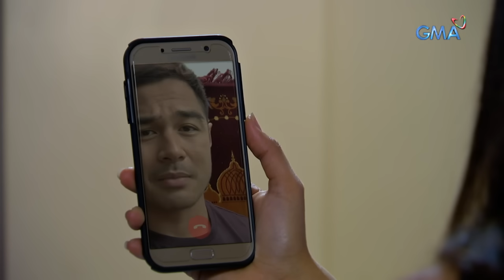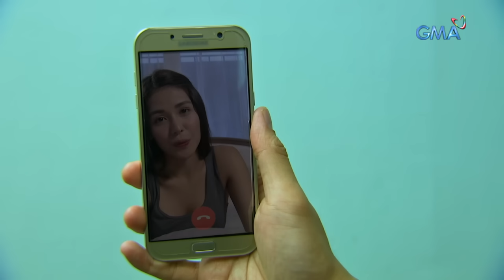Dahil Sa Pag-ibig: Eldon’s sinful temptation | Full Episode 2 (with English subtitles)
Aired (May 21, 2019): Hindi napigilan ni Eldon ang kaniyang sarili nang magbigay-motibo si Portia sa kaniya.

Watch episodes of 'Dahil Sa Pag-Ibig' weekdays on GMA Afternoon Prime, starring Sanya Lopez, Benjamin Alves, Winwyn Marquez, and Pancho Magno. Also in the cast are Ms. Sandy Andolong, Ms. Tetchie Agbayani, Dominic Roco, Devon Seron, and Kelley Day.